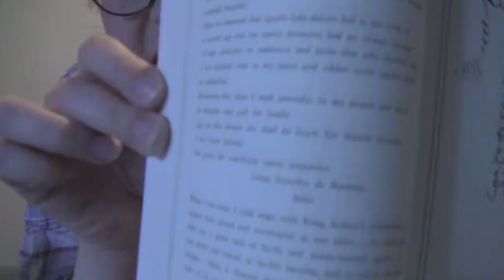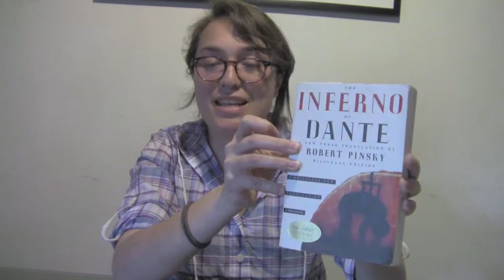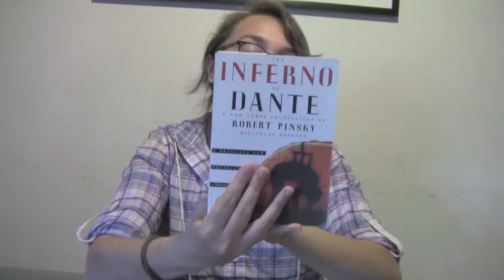VEDA #8 Reading Backlog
As I said in my reflective reading video, I'm really into canon literature (thus most of the stuff on the list), but there is a little variety in the list!